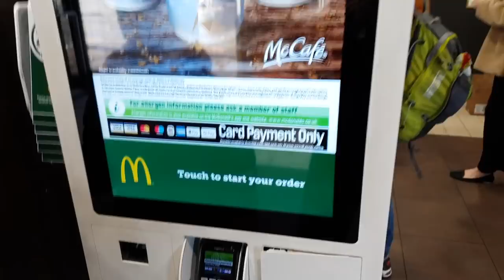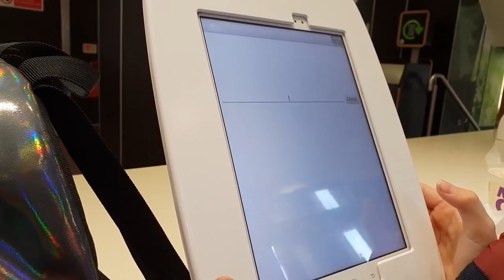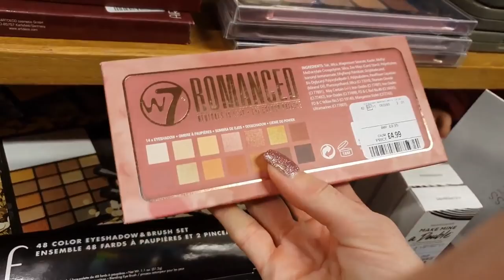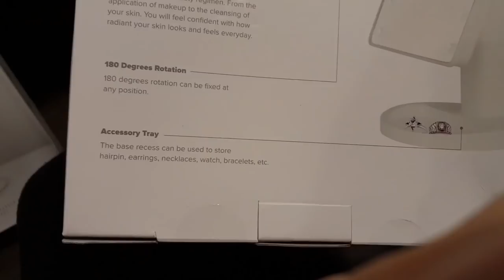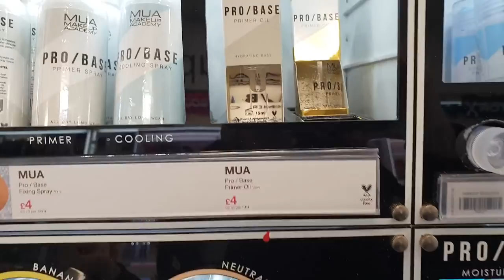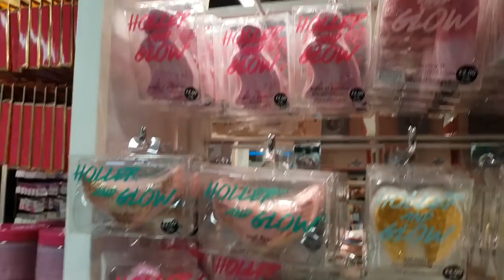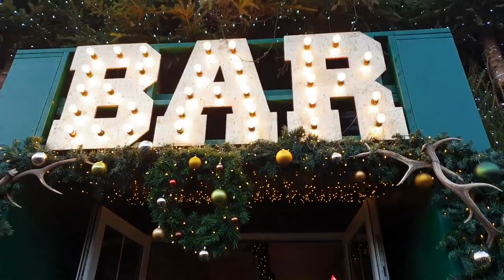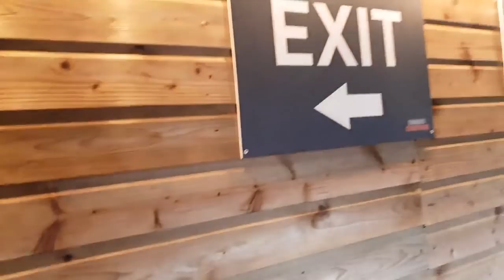🎅VLOGMAS🌲10/24 SHOP tour Christmas market Przeplacilam za bilety